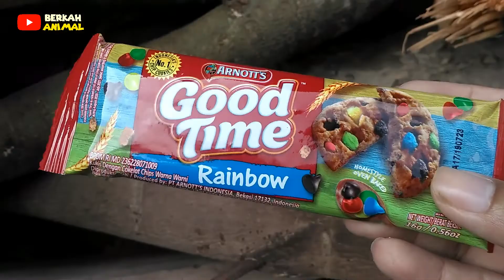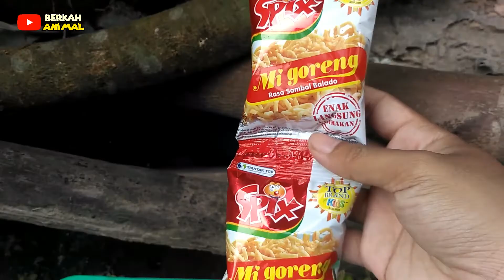mencari mainan dan snack wafer, top, biskuat, mobil kontruksi, mobil truk, robot, pesawat heli